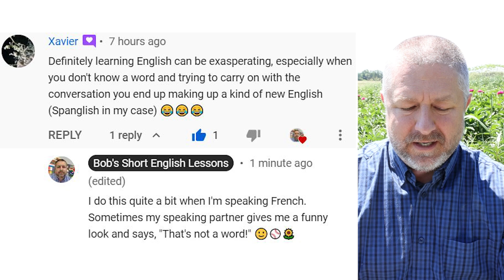Learn the English Phrases WHAT MAKES SOMEONE TICK and TO TICK SOMEONE OFF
Read along to practice your English and to learn the English phrases WHAT MAKES SOMEONE TICK and TO TICK SOMEONE OFF

In this English lesson, I wanted to help you learn the English phrase, "what makes someone tick." When we talk about what makes someone tick, in English, we talk about what makes them do the things they do or what makes them want to do the things that they do. Sometimes it's interesting to try and figure out what makes someone tick. Sometimes when you see people in public at the mall or somewhere else, and they're doing strange things, you wonder to yourself, what makes that person tick? I think this might come from a clock, like a clock ticks. And we know that a clock ticks because it has a mechanism inside. And I think when people do strange or odd things, we sometimes wonder what makes them tick.

The other phrase I wanted to teach you today is the phrase, "to tick someone off." When you tick someone off, it means you make them angry. Sometimes when I come home late, I'm really loud and it can tick Jen off. Sometimes my kids go out at night and they come home really late. And they're really loud when they come in. And then when I'm laying in bed trying to sleep, I wake up and then I'm ticked off. So when you tick someone off, it means you do something that makes them annoyed or makes them angry. Sometimes people do the strangest things, and sometimes it can tick other people off.

So to review. When you talk about what makes someone tick, you're talking about what makes them do what they do. It means you're trying to understand what they're thinking about when they decide to do certain things. And when you tick someone off, it simply means that you are making them angry or annoyed. I try really hard with my English lessons to not tick people off. I don't ever want to tick people off on this channel. I think the best way to teach English is to be happy, don't do anything controversial, and make sure that people are enjoying learning the language.

But hey, let's look at a comment from a previous video. This comment is from Xavier, and Xavier says, "Definitely learning English can be exasperating, especially when you don't know a word; and trying to carry on with the conversation, you end up making up a kind of new English, Spanglish in my case." And my response is this. "I do this quite a bit when I'm speaking French. Sometimes my speaking partner gives me a funny look and says, 'That's not a word.'"

I think everyone who is learning to speak a language has done this in the past. They have made up words as they're trying to speak the language. They kind of mixed together a word from their own language and they make it sound kind of English. Or in my case, I make it sound as French as possible. And then hopefully you get away with it. Sometimes the person you're talking to will understand, but sometimes, like I said, with my speaking partner, they will just look at you and smile and kind of let you know that you've made a mistake.

Sorry that I am so close to the camera today. I don't if you've realized this, but I have bought a new camera and I'm waiting for a better lens to come. The camera's also a little heavier than my last camera. And so I'm shooting right now, if you understand photography, using a 24 millimeter lens, and I'm waiting for a 14 millimeter lens, which gives you a much better view of what's behind me. And what is behind me? Well, I did tell you, I would show you the Peony patch once it started to bloom. You can see that the Peonies are gorgeous. Now we have cut most of these, and most of these have been sold. But we usually leave a few to slowly open because we just like to have something nice to look at as well.

Anyways, Bob, the Canadian here using a new camera. I hope this went well. I hope everything recorded perfectly. And I'll see you in a couple of days with another short English lesson; bye.